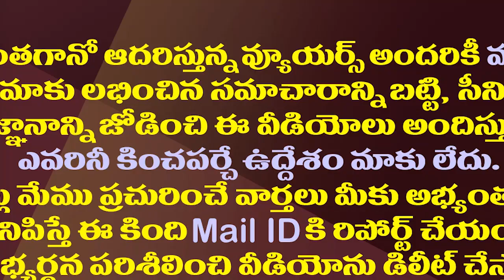చంద్రబాబు వరుస క్షమాపణలు వెనుక అసలు ప్లాన్ ఇదే| Master Plan Behind Chandrababu Apology Politics